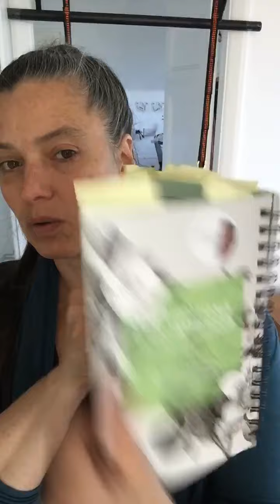Douglas Fir & Aerial Yoga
This video is part of a series where I go through the A-Z of dōTERRA Essential Oils (from Arborvitae to Ylang Ylang), and then share with you what I'm learning about Aerial Yoga.  Whilst I'm a certified Essential Oil specilist, and have done lots of yoga in the past, I am completely new to Aerial Yoga, so I'm working my way through Katja Broadbent's fantastic book: "Aerial Yoga for Anyone"

Magnoos door frame pull up bar purchased